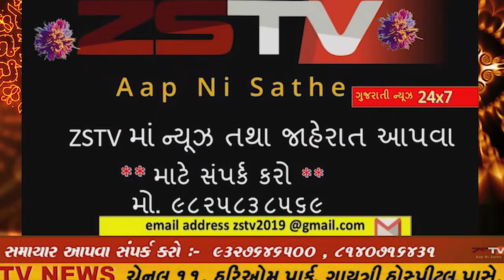કોરોના વાયરસનાં કારણે lockdown નો બીજો તબક્કો ચાલી રહેલ છે